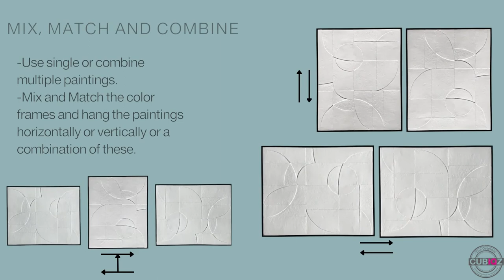Wall Art reliëf Painting - Wall Panel 3D - textured Wall Panel with black or wood frame in one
Unique printed Wall Art reliëf Painting - Wall Panel 3D-effect - textured Wall Panel by Cubiqz
Minimalistic look; color white with BLACK FRAME in one.
Fold your own lightweight framed art panel (DIY). Customize it if you like, by painting it in your own desired colors!

How it works:
- Fold over the edges of the panel, on the double die-cut line already applied and the indistinguishable from real wall-art including frame is ready!
- Apply the cardboard plate provided to the back of the 3D Wall Panel and your reliëf painting is ready to be attached to the wall. If desired, you can order handy self-adhesive TESA nails along.
- Would you like to paint the framed reliëf art panel in your favorite colors? Create your own look to match any color home decor.

Material: varnished PVC matte

With this lightweight, foldable, customizable, minimalistic, geometric all in one Wall Art you really have something unique to decorate your home. Create a wow effect in a very simple and affordable way!

Use it to dress up your home, office, hallway, kitchen or any other space in a home, office or building. Handy smart solution For (interior) stylists, Home Stagers and anyone who wants to decorate a wall fantastically in a smart, economical way.